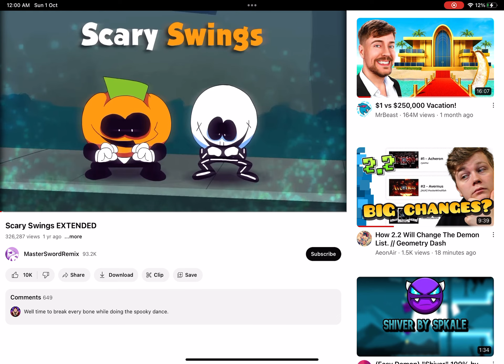ITS DA SPOOKY MONTH :DDDDDDDDDD